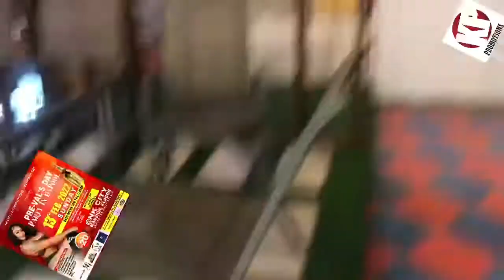Femcee, Jiwu Nika Of MentorX Fame Epic Performance At NK City Mansion Pre-Val’s Day Pool Party[watch